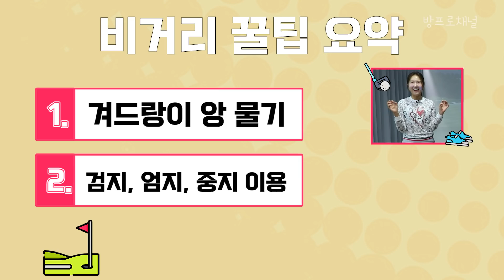비거리 늘리는 방법? 2가지만 기억하세요! [방프로 채널ㅣBDS클래스 EP.44] (eng sub)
방패 여러분 안녕하세요!!
이번 시간은 비거리 늘리는 방법과 꿀팁을 가져왔는데요+_+
더도 말고 덜도 말고 2가지만! 기억하시면
비거리 늘리는데 도움이 될껍니다!!

영상을 보시고 도움이 되셨다면